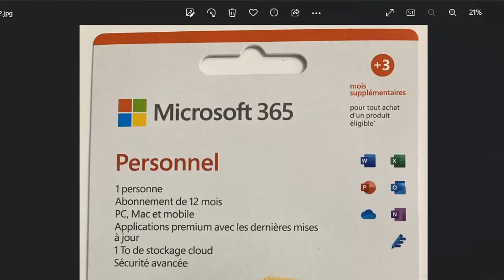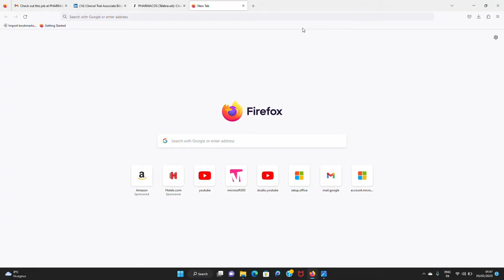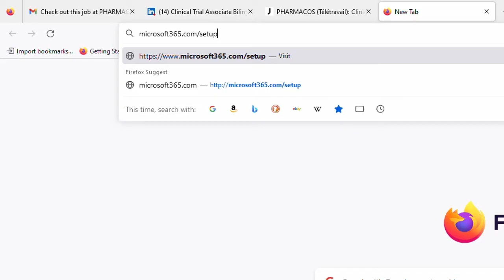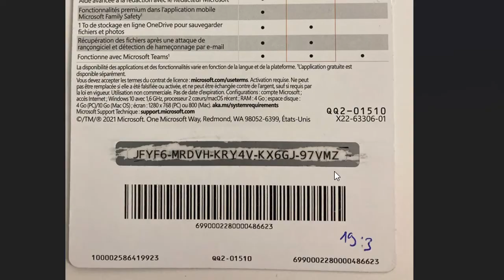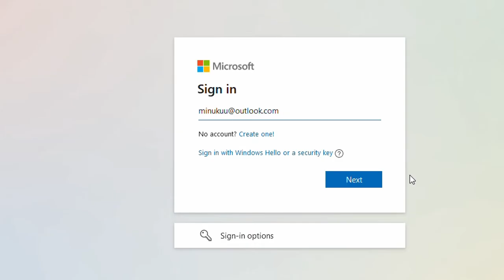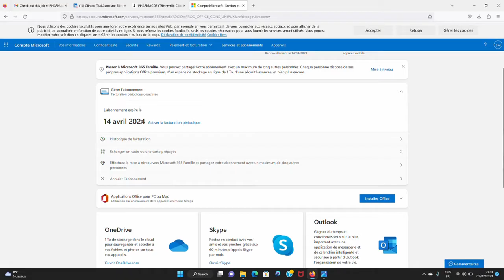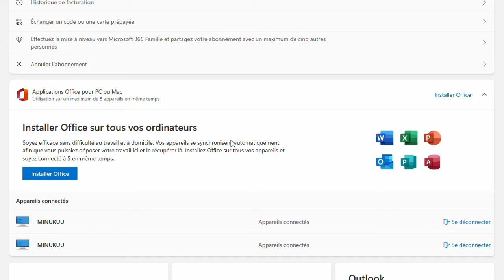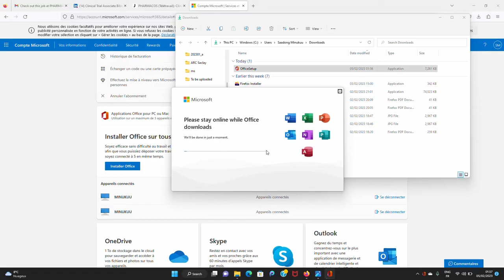Comment installer Office 365 gratuitement après avoir déjà utilisé la clé d'activation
Dans cette vidéo, je vous montre comment installer Microsoft Office 365 gratuitement après avoir déjà utilisé la clé d'activation.